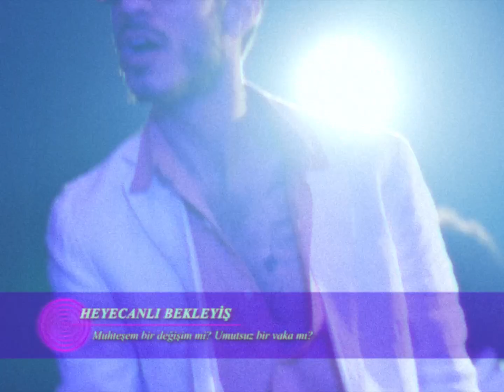Ta.Bi - Overlok Makinesi (Official Music Video)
STARRING
Taycan
Emir Biter
Eda Birthing
İrem Apak
Gümrah Şengün
Anna Tholia
Ayyur
Zeynep Aksu

ART DIRECTION & STYLING
İrem Apak
PRODUCTION DESIGN
Kaan Ünver
LINE PRODUCER
Can görkem
Gümrah Şengün
DIRECTOR OF PHOTOGRAPHY
Burhan ?
Ahmet ?
VIDEO EDIT
Duygu Yasa
MAKE-UP
Anna Tholia
GRAPHIC DESIGN
Carilla Karahan
ASSISTANT DIRECTOR
Defne Ayaz
CASTING
Ty Malloy
CAST
Kaan Ünver
Emirkan Cörüt
Defne Ayaz
Cem Gülsüm
Anamaria Roa
Toprak Fırat
Beste ileri
Mercan Dinçkök
Görkem Tüysüz
Hüner Aldemir
Carilla Karahan
Lütfullah Genç
Edward Çolakyan
PRODUCTION ASSISTANT
Yusüf Üner
Gökhan Kaboğlu
Seazi Kahraman
BACKSTAGE PHOTOGRAPHY
Defne Ayaz
Emirkan Cörüt
Cem Gülsüm
Kaan Walsh
MIXING & MASTERING
Havantepe

SPECIAL THANKS
Kerem Kaya
Rosalie Aleksandra Anter
Can Zeydan